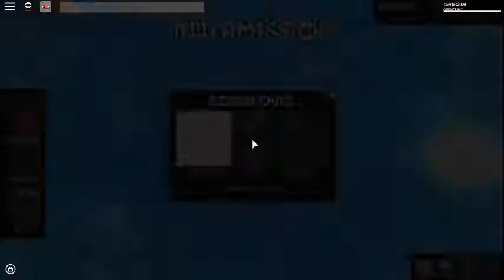PLAYING THE NEW GAME MMX